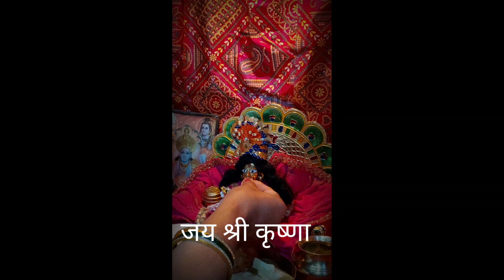जय श्री कृष्णा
Namaste
Pls Don't copy Right
The song that we have put in this video,  is for Bhakti Bhav.  Please don't give any copyright on this video.

Suprabha Kv